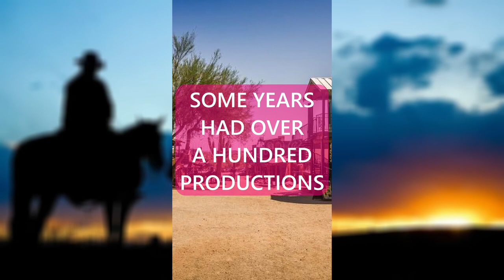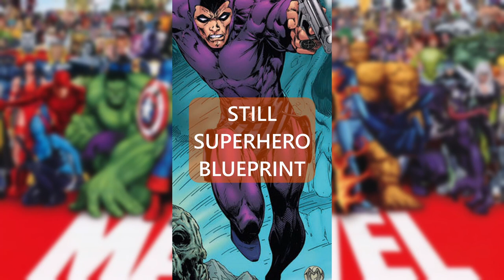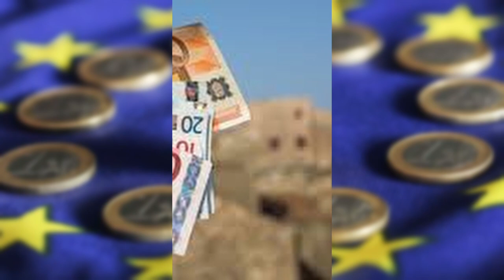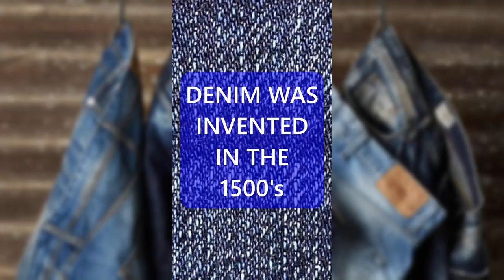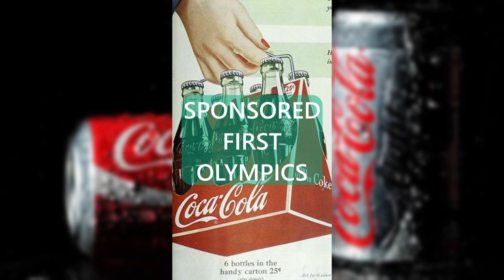COWBOYS, COKE AND KHAN? | 10 RANDOM FACTS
Another 10 random facts.